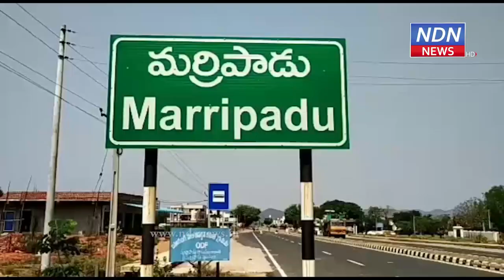మర్రిపాడులో భారీ వర్షం..- NDN News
మర్రిపాడులో భారీ వర్షం..
మర్రిపాడు మండలంలోని పలు ప్రాంతాలలో  భారీ వర్షం కురిసింది. ఉదయం నుండి ఉక్కపోతతో అల్లాడిన జనం, వర్షం కారణంగా వాతావరణం చల్లబడటంతో కాస్త ఉపశమనం పొందారు.